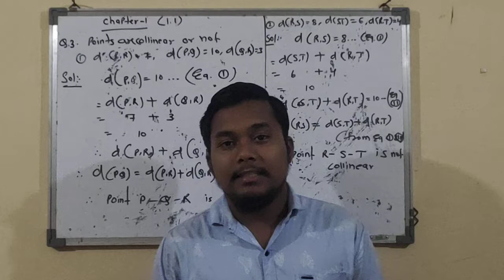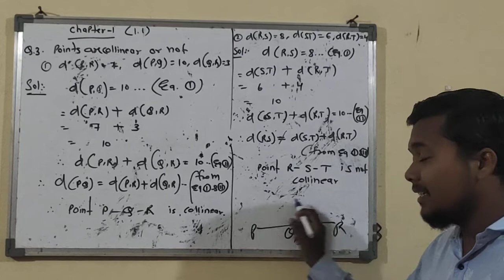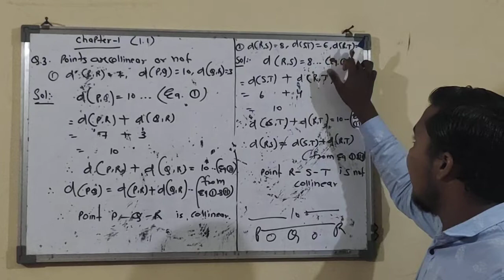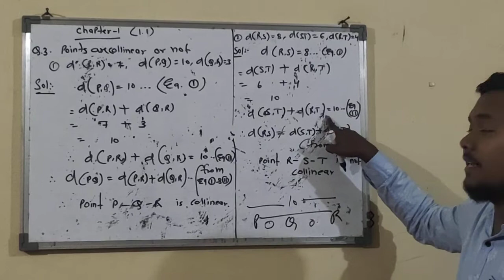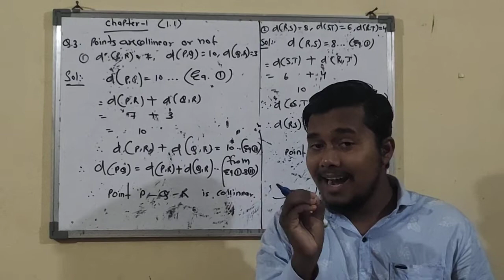9th standard (1.1), chapter-1,Basic concept in geometry,part-2.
Maths-2
Bahut he easy tarike se sikhe maths.✌️